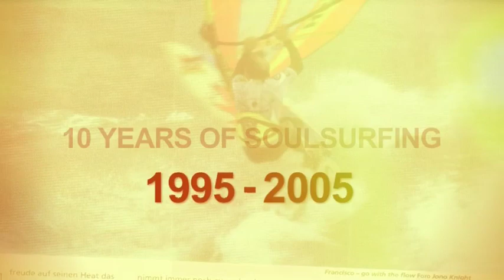Red Bull Soulwave 2012 Teaser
Der Teaser zum Red Bull Soulwave 2012, dem Kult-Contest an der dänischen Nordseeküste bei Klitmöller.